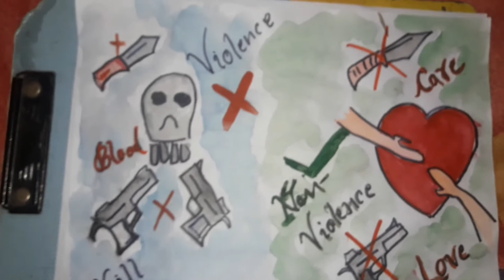Non - violence drawing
non-violence